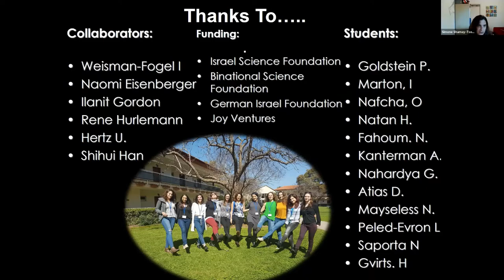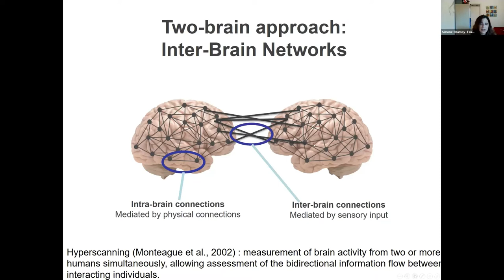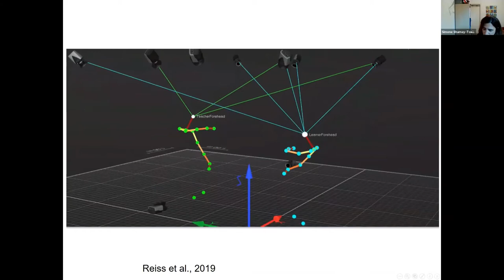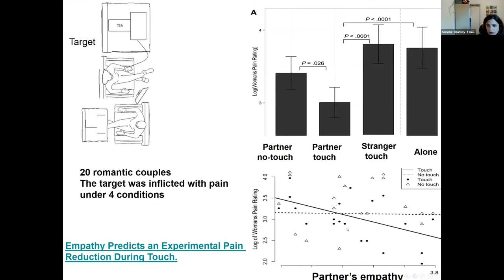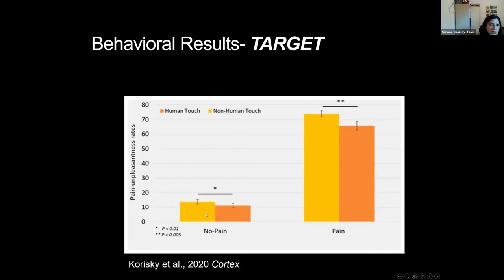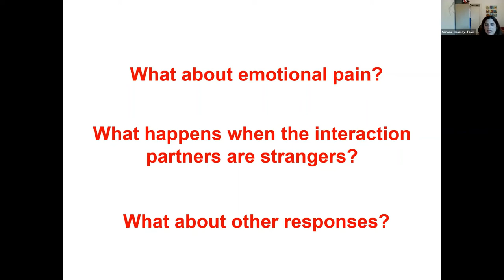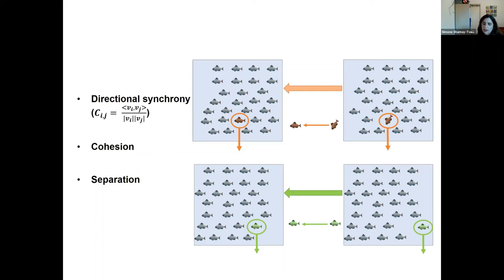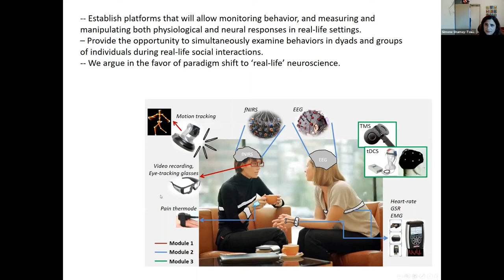Prof. Simone Shamay-Tsoory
A two-brain approach for understanding empathy